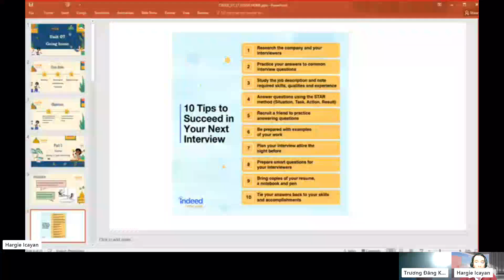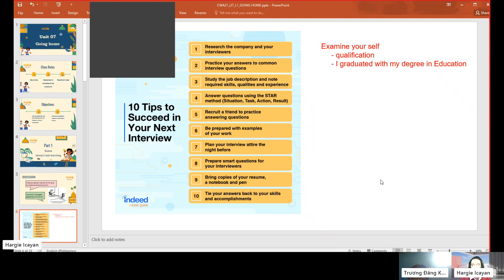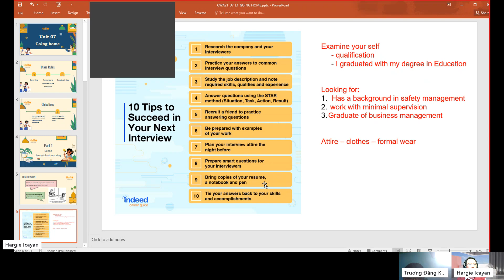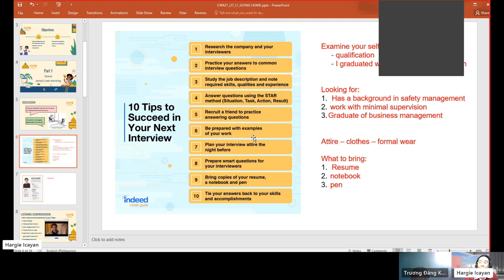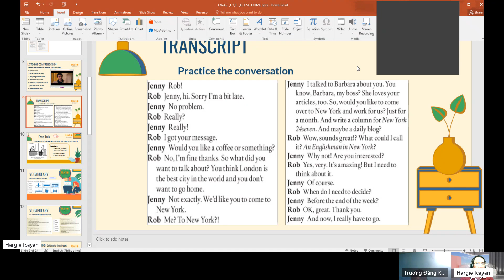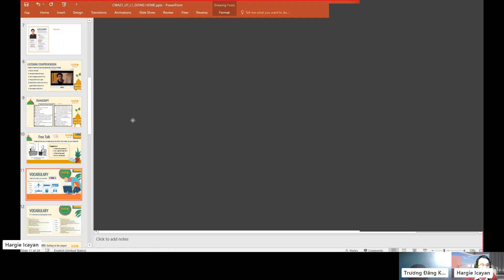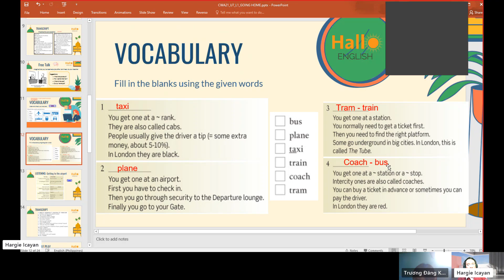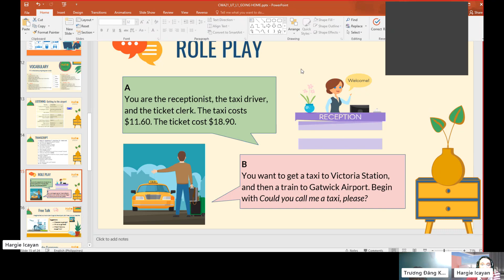Teacher Hargie – Student Khoa - CWA 21 -Unit 7 – L1 – A